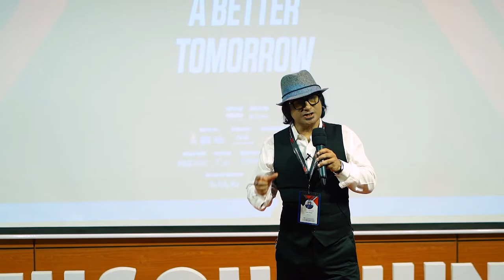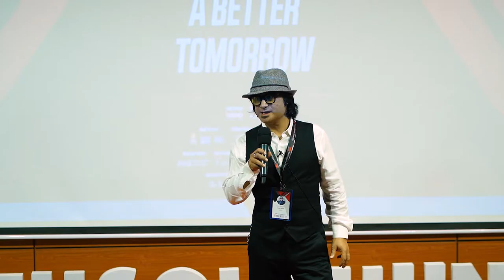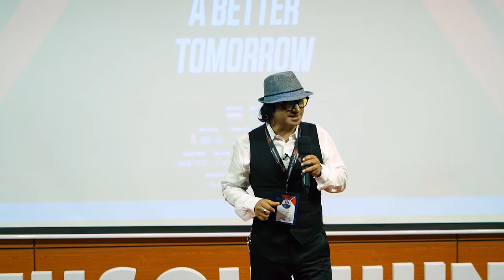A Journey through Music | Shafin Ahmed | TEDxNorthSouthUniversity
“নিঃস্ব করেছো আমায় কি নিঠুর ছলনায়..” It shall be a daunting task to find an individual who hasn’t bopped their head to this timeless masterpiece at least once. Popular band Miles has shaped generations with their musical brilliance and countless hits.
Former singer, songwriter and bassist to the rock band; Mr. Shafin Ahmed shall be gracing the TEDxNorthSouthUniversity stage as one of the featured speakers.
Coming from a traditionally musical family, Shafin Ahmed’s career in music began at the age of nine. He joined the pioneering rock band Miles in 1979 as rhythm guitarist and later became the lead singer and bassist. He has appeared in all of the albums of Miles and has written and composed many of their top hits. Throughout his career, Shafin Ahmed has exhibited outstanding artistry through his musical creations. His iconic songs include Chand Tara, Firiye Dao, Jala Jala, Prothom Premer Moto, Dorodia, Pahari Meye , Ki Jaadu, piyashi Mon, Jatiyo Sangeeter Ditiyo Line, Ayena Bhenge Jay etc. His songs Kokhono Dekhecho Shopne, Love Me Tonight  and It's Magic (Ki Jadu) was written during his school years.
His perseverance and passion throughout his career is surely going to be a source of inspiration for our young and aspiring audience.
We are excited to welcome such an influential and musically gifted personality to our much awaited event!
 Coming from a traditionally musical family, Shafin Ahmed’s career in music began at the age of nine. He joined the pioneering rock band Miles in 1979 as acoustic guitarist and later became the lead singer and bassist. He has appeared in all of the albums of Miles and has written and composed many of their top hits. In 2010, he later went on to establish a new band- “Rhythm of Life”. Throughout his career, Shafin Ahmed has exhibited outstanding artistry through his musical creations. His iconic songs include Chand Tara Shurjo, Firiye Dao, Jala Jala, Prothom Premer Moto and Fera Alena. His first song, It's Magic (Ki Jadu) was written during his school years.

His perseverance and passion throughout his career is surely going to be a source of inspiration for our young and aspiring audience. This talk was given at a TEDx event using the TED conference format but independently organized by a local community.